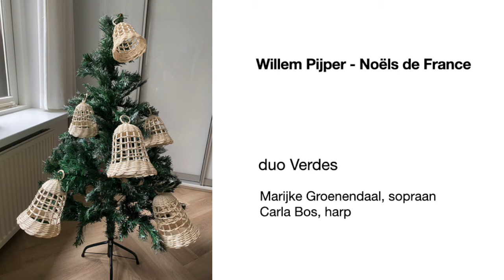Pijper, Willem - Noëls de France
Marijke Groenendaal, soprano and Carla Bos, harp
0'07" La Messe de Minuit
0'46" Dans les ombres de la nuit
1'41" Noël des Rois Mages
2'28" Entre le boeuf et l'âne gris